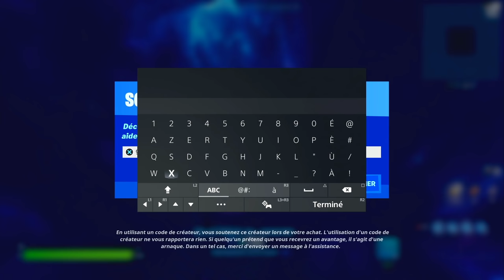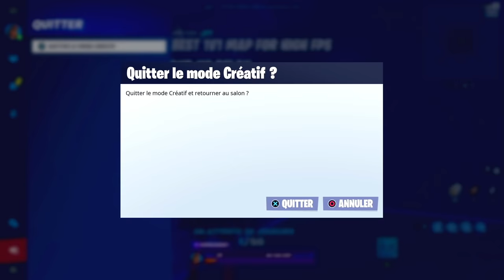FORTNITE XP GLITCH, COMMENT ÊTRE NIVEAU 100 FACILEMENT RAPIDEMENT SUR FORTNITE GRACE A CE GLITCH XP